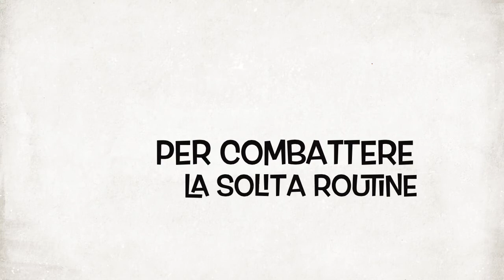Freebike On The Beach